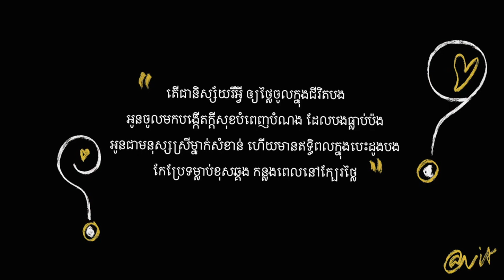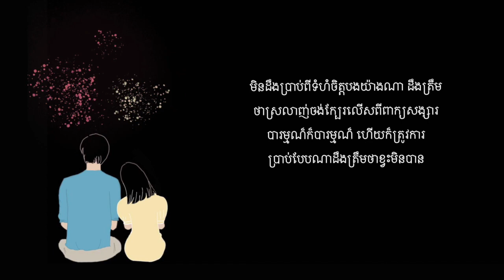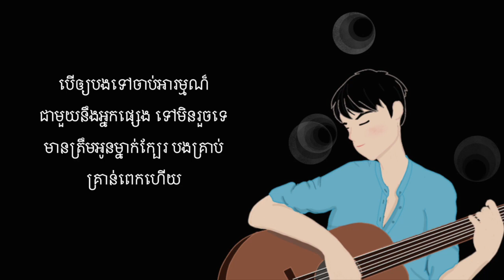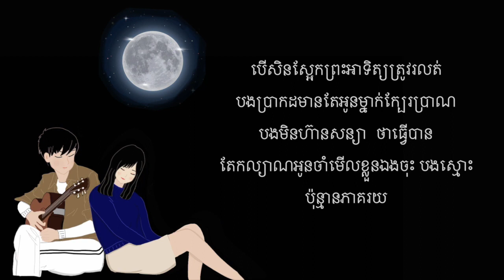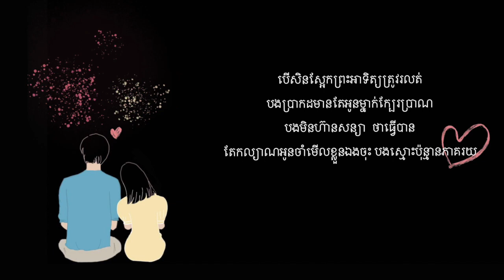Suly Pheng - ទំហំស្នេហ៍ Tumhom Sne (ft. KZ) lyrics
Suly Pheng - ទំហំស្នេហ៍ Tumhom Sne

Creator: Vit
Co-creator/Editor: Molyde